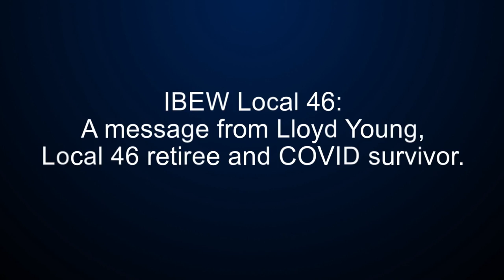IBEW Local 46 retiree and COVID survivor Lloyd Young speaks about the need for vaccination.